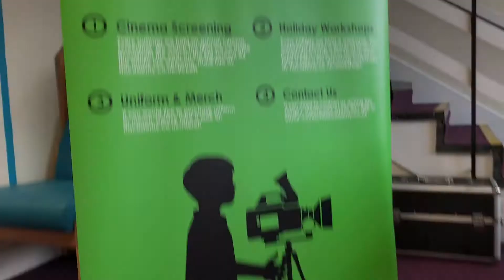Sign up to the Film & TV Academy!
The Film & TV Academy -  a weekly 3 hour class in Aylesbury for anyone aged 5 – 18 interested in filmmaking & acting.